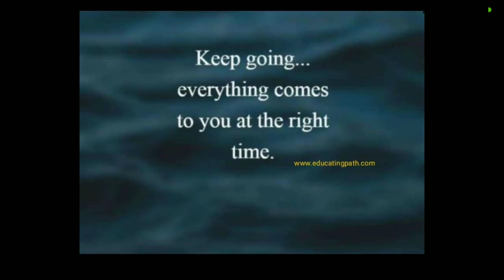27 June 2022